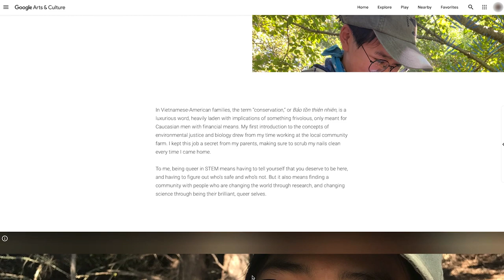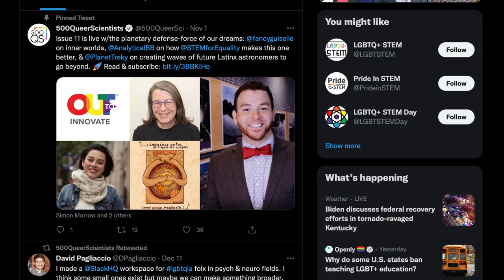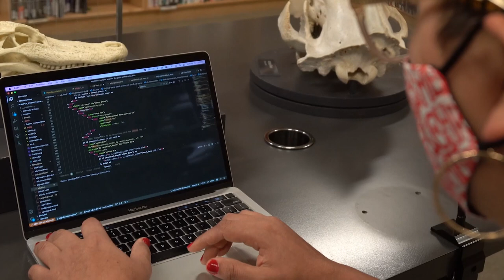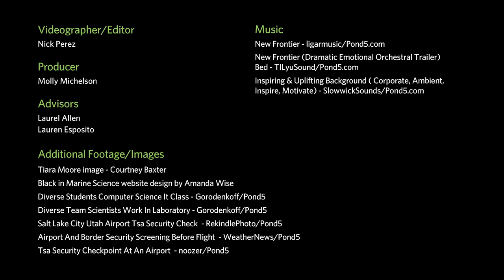New Science | California Academy of Sciences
Diverse scientists bring new ideas and new perspectives that make science better. That's what New Science is—including everyone in the process in order to solve the issues facing our world today.

Please help us tackle our planet’s ecological crisis and regenerate the natural world We're grateful for contributions of any size. Thank you!